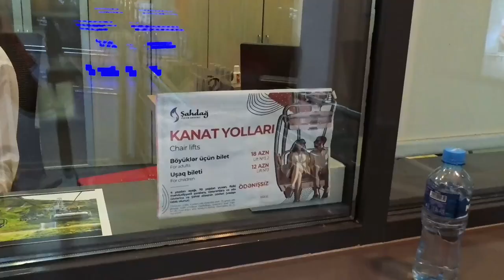Shahdag Chairlift "Pahadoon k oper khwaboon ka safar" Episode 4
Experience the breathtaking beauty of Shahdag as we ride the chairlift through stunning mountain landscapes. Join us on this journey above the clouds, where misty peaks and serene vistas create an unforgettable adventure. Perfect for nature lovers and thrill-seekers alike, this video captures the essence of Shahdag's natural charm. Don't miss out on the views that make this destination truly special.